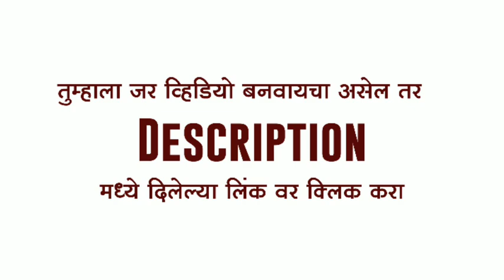Aashadhi ekadashi video editing, aashadhi ekadashi status video, aashadhi ekadashi WhatsApp status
Singer :- Anand Shine